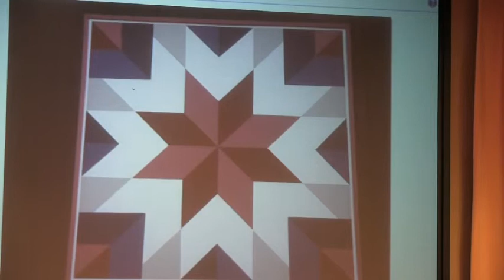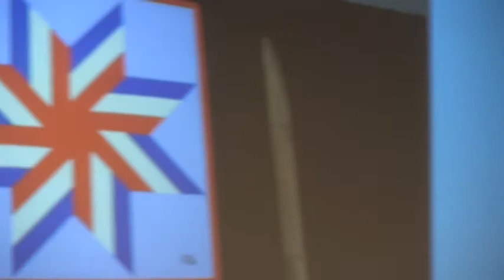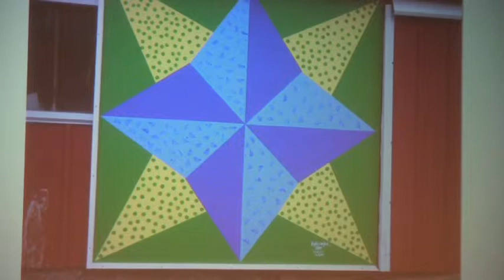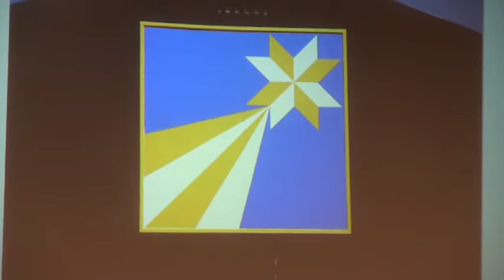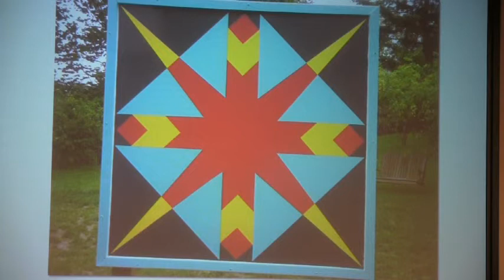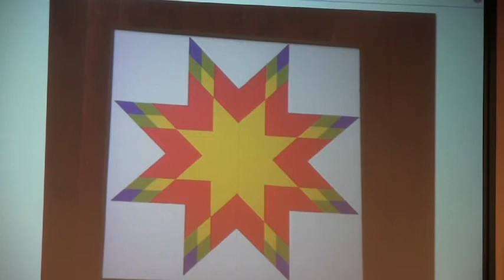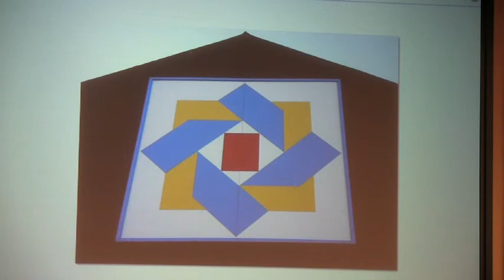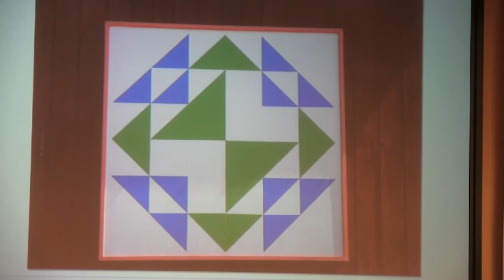Barn Quilts, part 2 of 3